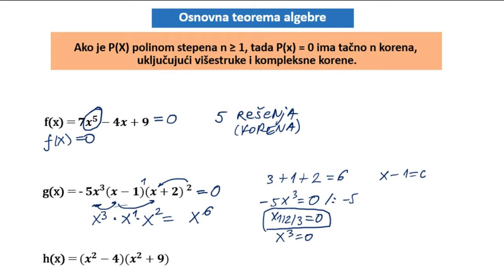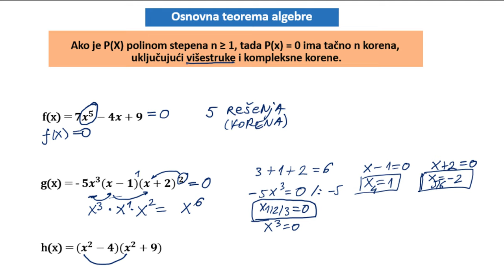Osnovna teorema algebre